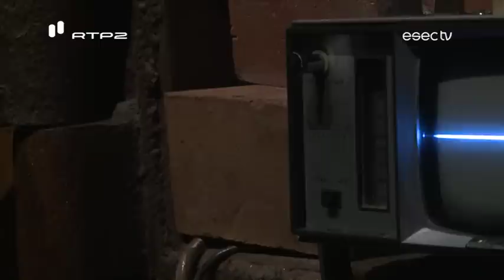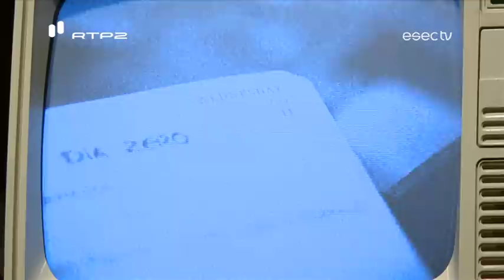"Águas Mil" | Instalação de Francisca Moreira e Sílvio Santos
"Águas Mil" é uma instalação de Francisca Moreira e Sílvio Santos.
Este trabalho resultou de vários sentidos anónimos sobre a água, posteriormente traduzidos em som e fotografias.
"Águas Mil" surpreendeu o público na Casa das Caldeiras, em Coimbra.